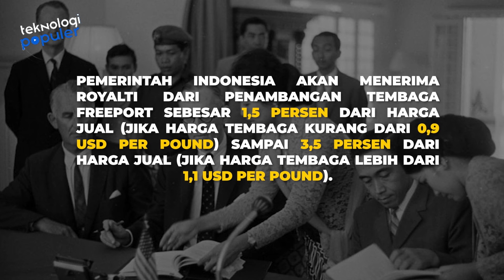DEMI EMAS DI PAPUA ORANG INI RELA MENGGULING SOEKARNO! Kisah Tersembunyi Freeport di Papua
Hello Teknolovers!!!
Apakah kalian tau kalau tambang emas di Papua yang kini dieksplorasi PT Freeport McMoRan awalnya ditemukan oleh tiga geolog asal Belanda? Ya, mereka adalah Jean Jacques Dozy, AH Colijn, dan Franz Wissel, diketahui bekerja untuk Netherland New Guinea Petroleum Company, yang bermarkas di Babo, Papua Barat. Lantas seperti apa cerita lengkapnya? Kalian penasaran kan? Coba kita cari tau jawabannya pada video berikut ini.